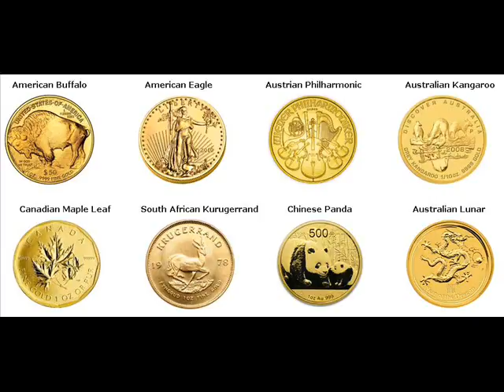Gold Coins For Sale Gilman Minnesota